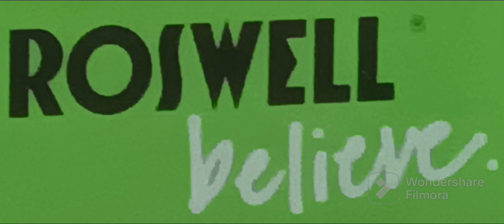Juneteenth 19, 2023 √666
This is the 2nd Independence holiday celebrated before B4 The Fourth of July!

Doesn't seem numerical logical.

Clone U.S.A. 👾